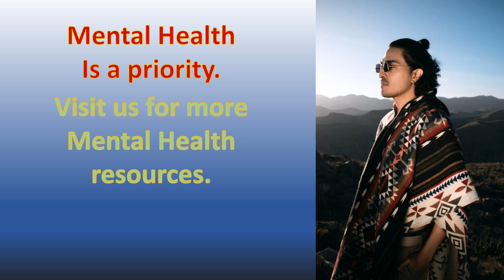Get Help Today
Mental Health Resources are available and affordable.